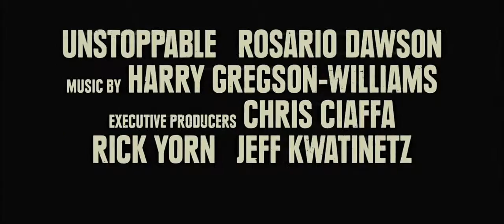Unstoppable Trailer Official (HD)